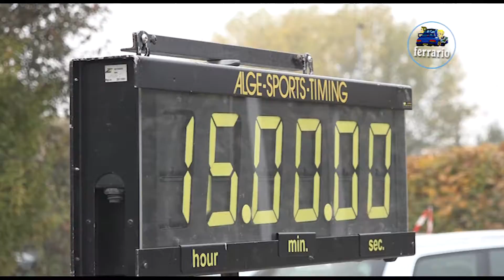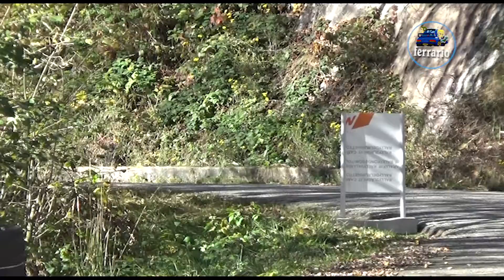CLIP 12°Ronde Gomitolo di Lana 2021 FUGAZZA-FUGAZZA by Ferrario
I migliori passaggi esterni dell'equipaggio FUGAZZA-FUGAZZA su Peugeot 208 R2B durante la 12°Ronde Gomitolo di Lana 2021.